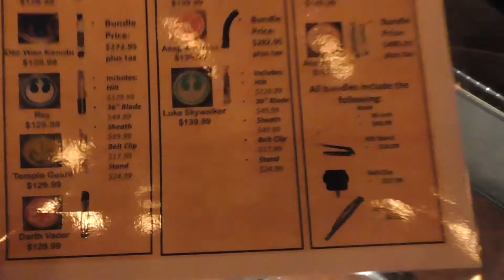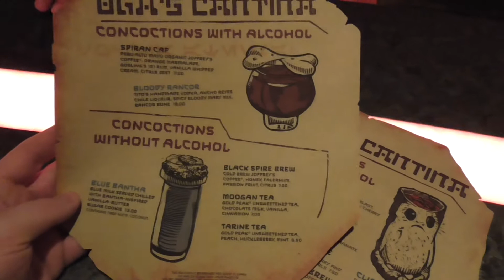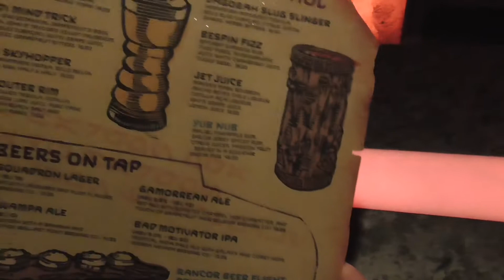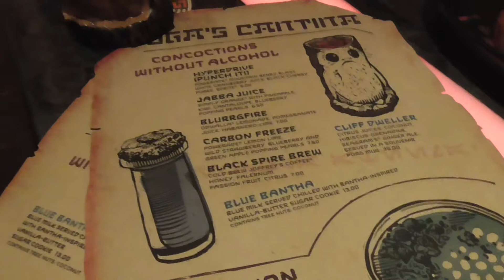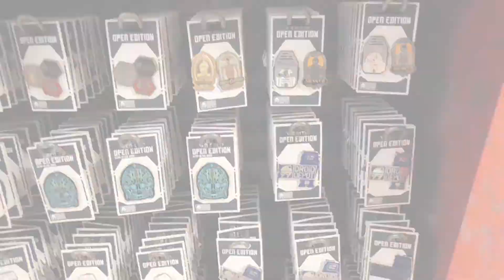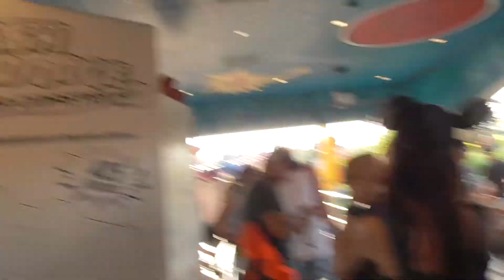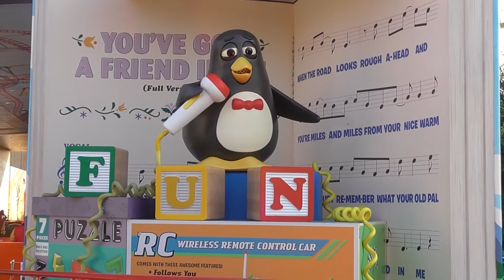Exploring Galaxy's Edge & Drinks at Oga's Cantina | Walt Disney World, Universal & Orlando Vlog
As it says, we explore Galax's Edge, fall in love with Oga's & finally ride Slinky Dog Dash! Keep up with the adventure so far

Welcome back, sorry it's been a few weeks! Join us as we continue exploring Star Wars GalaxysEdge at Disney's Hollywood Studios in WaltDisneyWorld! We look around some shops and fall in love with OgasCantina, it's great to see the legendary RX-24 aka Rex from Star Tours DJ-ing! We then finish off our time at the Studios in ToyStory Land and finally, FINALLY! Get to ride SlinkyDogDash!